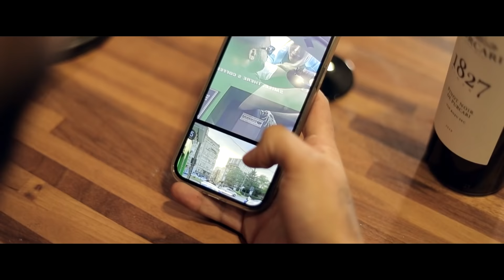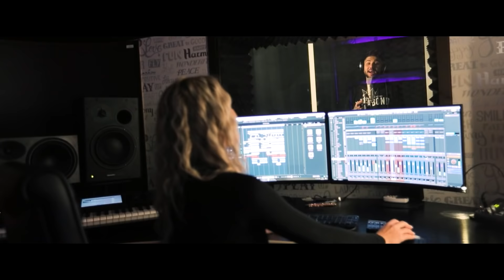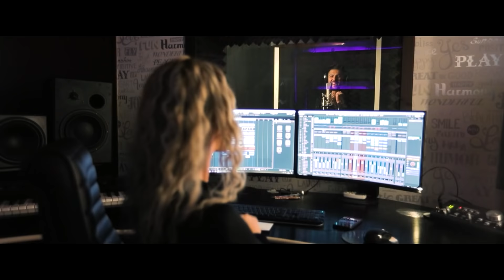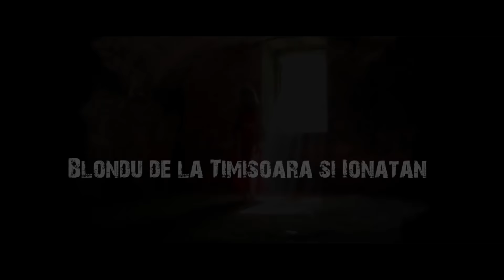Nikolas Sax - Destinul nostru e legat pe veci - Manele Noi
ADAM B